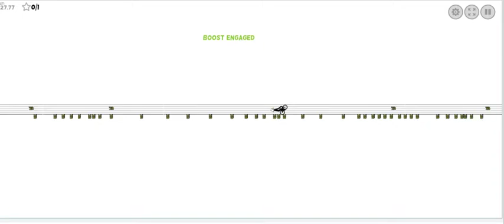Void thumbnails, Free Rider shut itself off, so sorry the video is so short